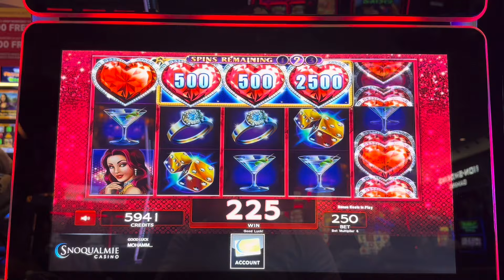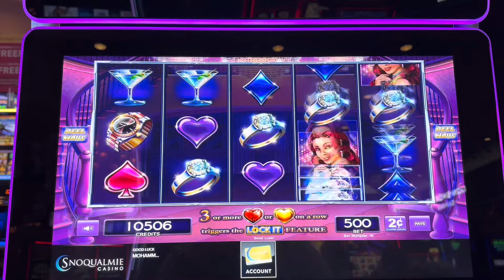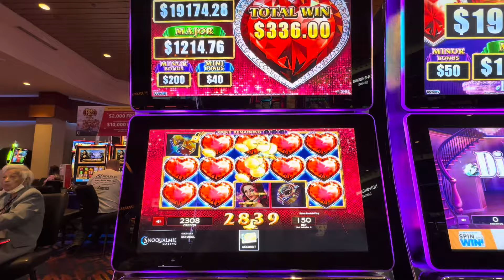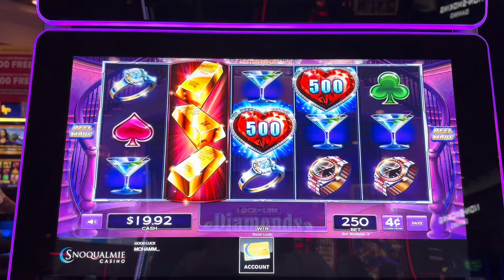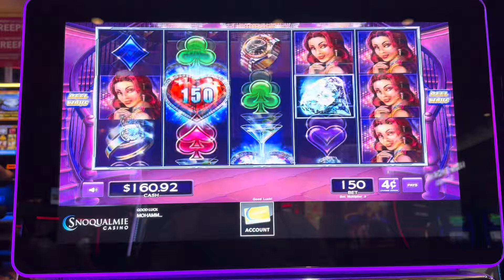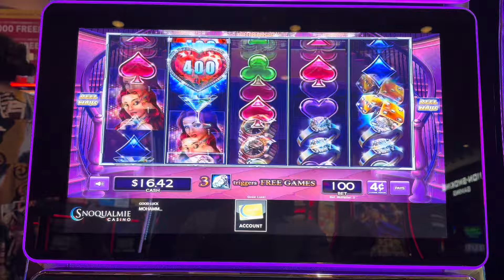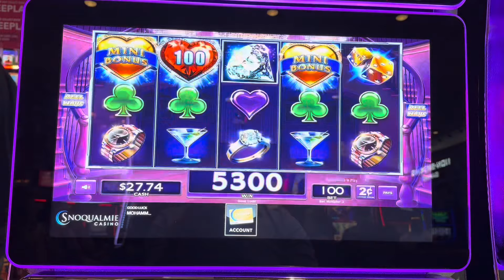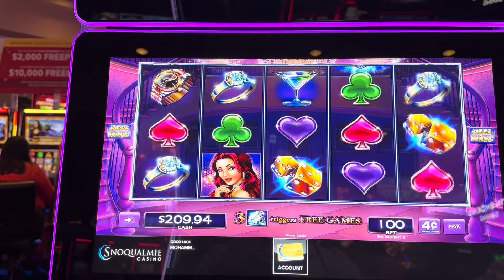Chasing A Large Grand Playing Diamonds Lock It Link For The 1ST Time